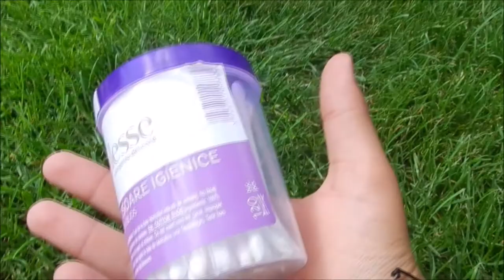Diy| Buburuze din pietre albe| Diy by Seby Marcu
Hello, my name is Seby, I`m from Romania, and  my biggest love is to do different projects, so I opened this youtube channel, so I can share my ideas with everyone who follows me!